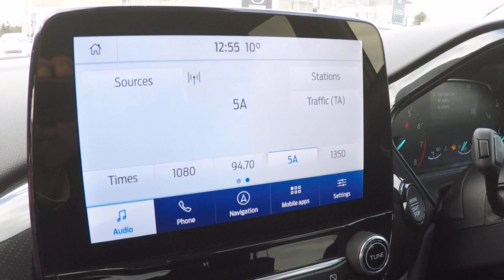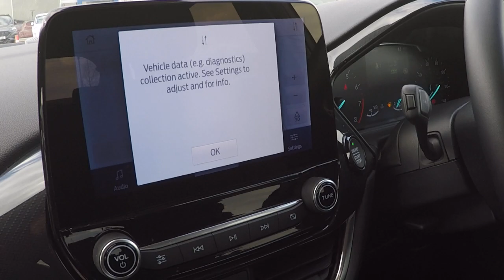YR70GFG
This 125bhp Puma Titanium was one of our company cars and has had only 1 driver from new. It has covered only 3k miles and as you would expect, is in exceptional condition inside and out. It comes with the balance of the Ford warranty until September 2023 or 60k miles, and with 2yr/18k service intervals, the first service is not due until September 2022 or 18k miles. What Car - Car of the Year 2020 - "With its nippy acceleration and agile handling, the Ford Puma will put a bigger smile on your face than any other small SUV. But it’s a car you can buy with your sensible hat on, too, thanks to its low CO2 emissions, excellent real-world fuel economy." Drive away safe in the knowledge you have purchased your new car through a trusted and reputable company. Serving customers since 1908, Perrys have over 50 branches across the country. We’re an official franchised dealer for many of the UK’s most popular car and commercial vehicle brands, including Ford, Kia, Mazda and Vauxhall.